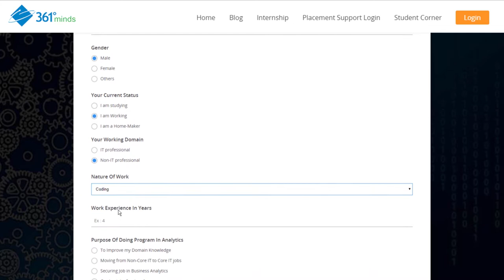AI BOT demo